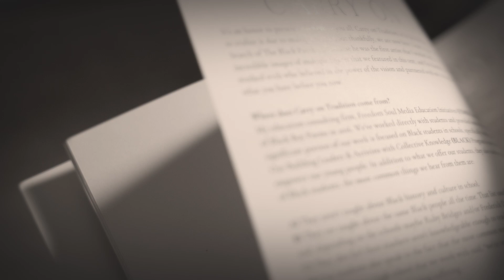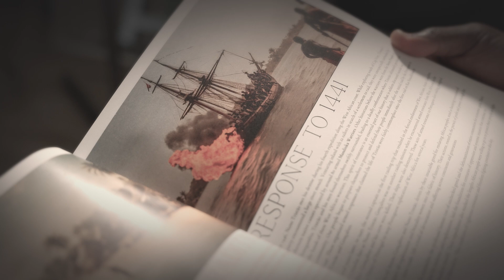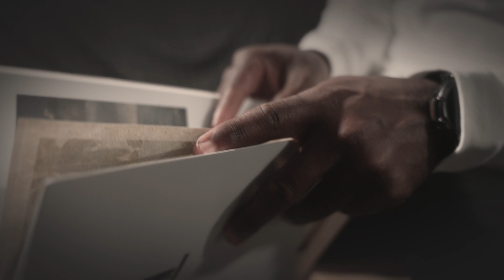Carry on Tradition (Book Trailer)